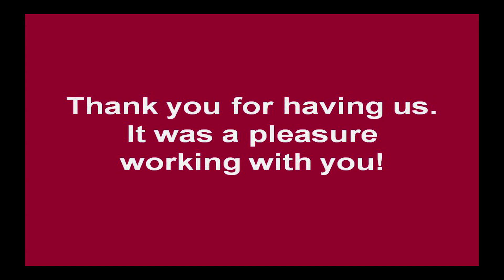Hypnotick's Corporate Team Building Video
to find out more.